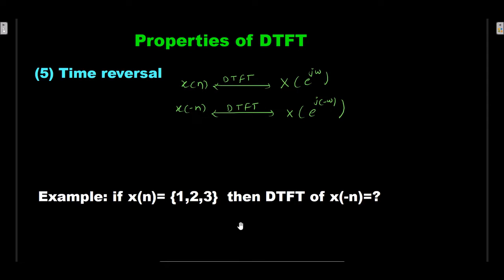Time reversal property of DTFT ll Examples and solution